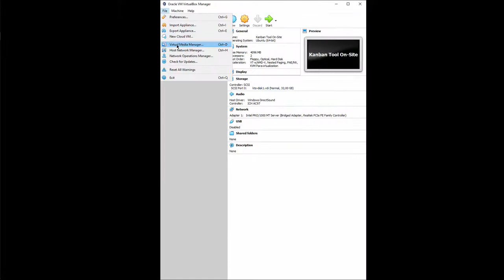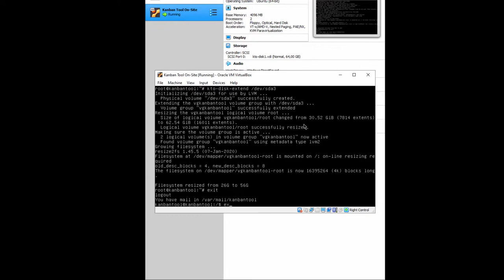Kanban Tool On-Site 5.0 - Extending the VM disk size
The video shows a quick method to increase your VM disk space in the Kanban Tool On-Site application, version 5.0.0 or above.

If you're using Kanban Tool On-Site release 4.11.1 or lower, the kto-disk-extend command will not work. To expand a previous Kanban Tool version's disk, please use this guide

Please note, the fdisk -l command is not necessary to the success of disk expansion, and can be omitted. You only need it if you're unsure of the name of the new disk partition being added.